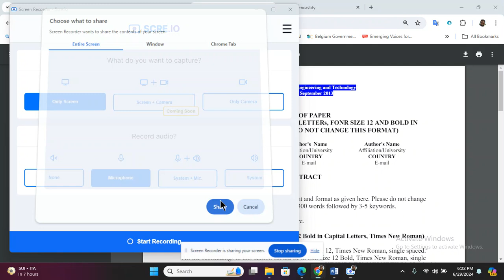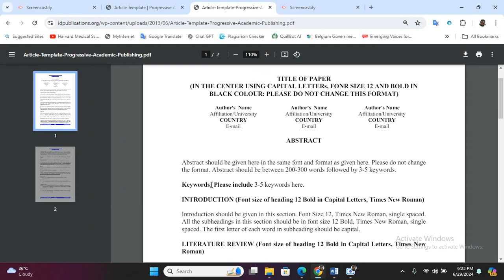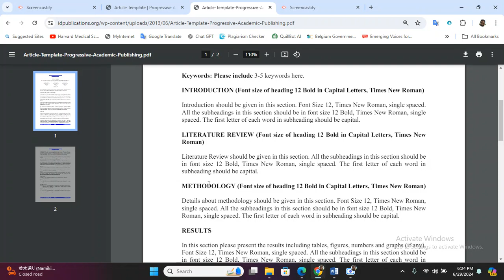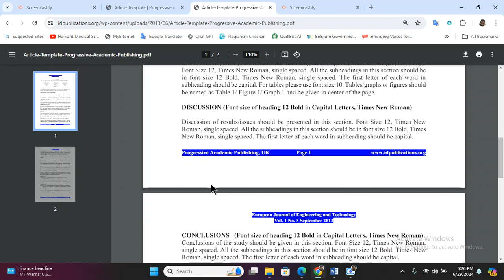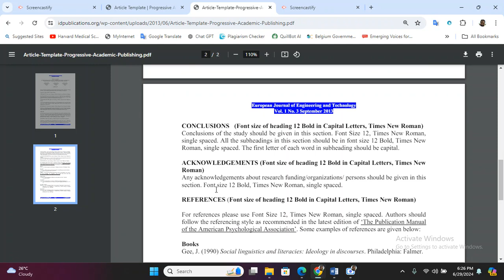Convert a Thesis into a Research Article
Converting a thesis into a research article involves distilling the core findings and contributions into a concise, coherent format suitable for journal publication. Start by identifying the most significant results and structuring them around a clear, focused argument. Simplify the methodology, emphasizing key techniques and innovations, and present the literature review succinctly. Ensure the abstract is compelling, summarizing the essence of your research. Tailor the introduction and discussion to highlight the novelty and implications of your work. Finally, adhere to the target journal’s guidelines for formatting and length.